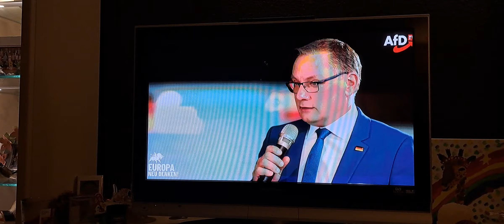Tino Chrupalla AfD Wahlkampf Veranstaltungen Europawahl 27.4.2024